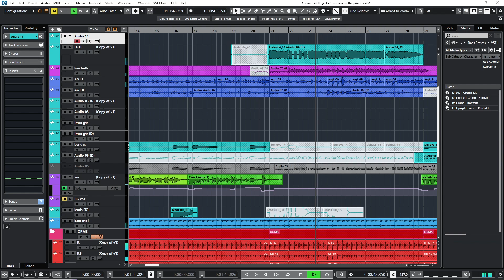Song in progress – partial mix of Christmas on the Prairie by Kevin Andrew Hendrickson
Here's a short sample of my work for the week - a Christmas song about memories of growing up on the prairie. I have more mixing to do, and then I think it's done.